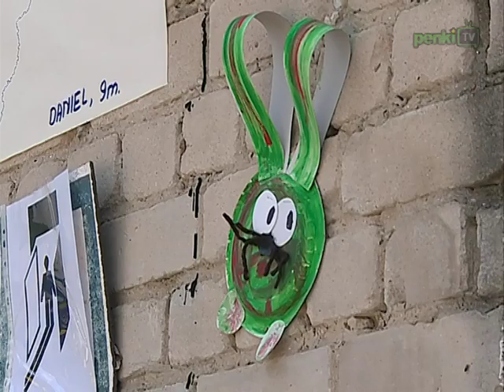Праздник общества „Viltis" объединил людей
Уже вторую весну подряд общество людей с ограниченными возможностями „Viltis" организовывает открытый праздник для общественности и членов своего общества. Весенний праздник был наполнен отличным настроением, музыкой, песнями и тёплым общением.